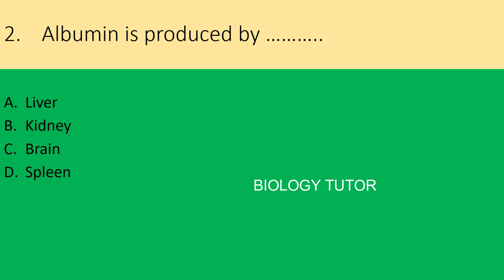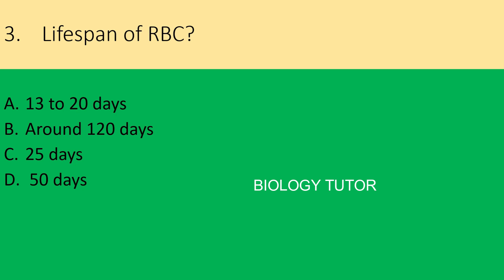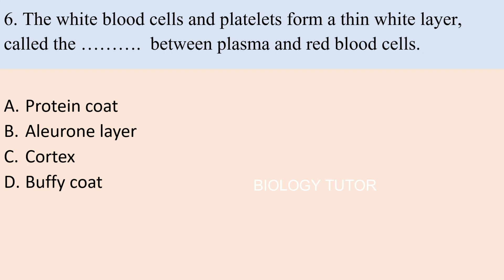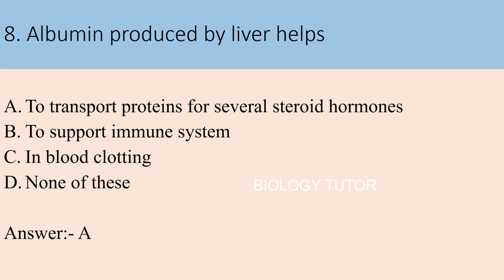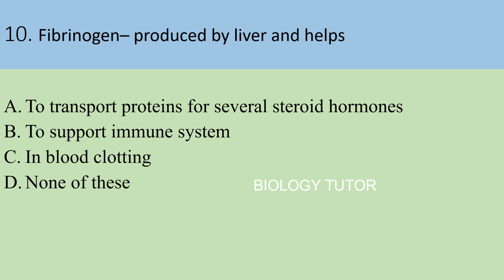| COMPOSITION OF BLOOD MCQS | LABORATORY TECHNICIAN GRADE II | |KERALA PSC|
LABORATORY TECHNICIAN GRADE II
IN INSURANCE MEDICAL SERVICES/HEALTH SERVICES/AYURVEDA COLLEGE
(Category Nos: 101/2019, 144/2021, 359/2020, 528/2019, 198/2021, 199/2021, 200/2021, 338/2020))